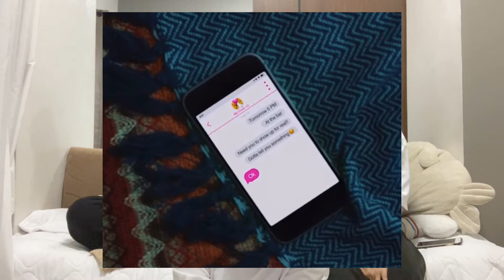[ ปลุกเพื่อนมารีแอค ep.84 ] MINO - '탕!♡ (TANG!♡)' MV reaction | หาทำ channel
นายคนนี้รู้จักคำว่าแผ่วมั้ยเอ่ยยยยยยย

                     ssomm_
                     oocare